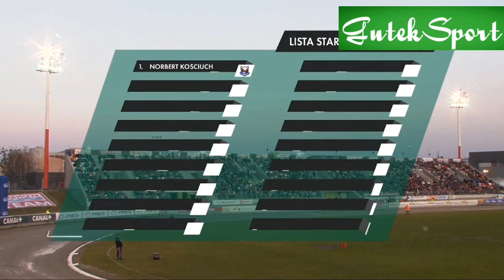Żużel/ Kryterium Asów 2022